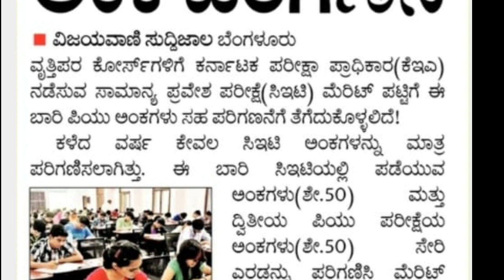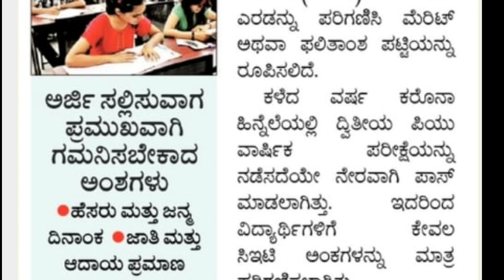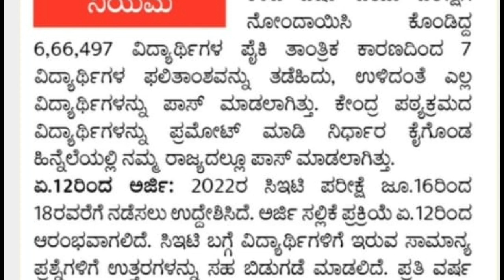PUC MARKS CONSIDER FOR KCET 2022 | SHOCKING NEWS FROM KEA|students solution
Upi id:hatersvtu@ybl

kcet 2022 aglasem,
kcet 2022 application form last date,
kcet exam 2022 application form,
kcet online application 2022,
neet 2022 by physics wallah,
kcet 2022 classes,
neet 2022 crash course,
kcet 2022 chapter wise weightage,
neet 2022 crash course on youtube,
c cat 2022,
c cat 2022 exam date,
c cat 2022 result,
c cat exam form 2022,
c cat syllabus 2022,
c cat admit card 2022,
c cat answer key 2022,
c cat rank 2022,
kcet 2022 date,
kcet 2022 documents required,
kcet 2022 deleted syllabus,
kcet 2022 date quora,
kcet 2022 exam date karnataka,
kcet 2022 exam date rh chemistry,
kcet 2022 exam date in telugu,
kcet 2022 fees,
kcet 2022 form,
kcet 2022 for teachers,
kcet 2022 home,
kcet 2022 how to apply,
mah cet 2022,
mah cet 2022 exam date,
mah cet 2022 registration,
mah cet 2022 syllabus,
mah cet 2022 application form,
mah cet 2022 mca,
mah cet 2022 preparation,
mah cet 2022 dates,
kcet 2022 in english,
kcet 2022 important chapters,
kcet 2022 information,
kcet 2022 kea,
kcet 2022 karnataka,
kcet answer key 2022,
kcet exam date 2022 karnataka,
kcet answer key 2022 english,
kcet answer key 2022 commerce,
neet 2022 latest news today exam date,
neet 2022 last date of application form,
neet 2022 latest news today in telugu,
kcet 2022 maths,
kcet 2022 mock test,
kcet 2022 marks distribution,
kcet 2022 marks vs rank,
kcet 2022 model question paper,
kcet 2022 maths syllabus,
kcet 2022 official website,
kcet 2022 online application,
kcet 2022 online application date,
kcet 2022 online registration,
kcet syllabus 2022 official website,
kcet classes online 2022,
kcet 2022 portion,
neet 2022 preparation from now,
pgcet 2022,
pgcet 2022 preparation for mba,
pgcet 2022 application form,
pgcet 2022 syllabus,
pgcet 2022 option entry,
pgcet 2022 karnataka,
pgcet 2022 preparation for mca,
pgcet 2022 gujarat,
kcet 2022 quora,
kcet 2022 question paper,
kcet 2022 reduced syllabus,
kcet 2022 ranking,
kcet 2022 reduced syllabus pdf,
kcet 2022 rank vs marks,
kcet 2022 registration form,
kcet 2022 registration date,
neet 2022 syllabus with weightage,
neet 2022 status,
kcet 2022 total marks,
kcet important topics 2022,
kcet time table 2022,
kcet 2022 exam date telugu,
ts icet 2022,
ts icet 2022 notification,
ts icet 2022 exam date,
ts icet 2022 application form,
ts icet 2022 syllabus,
ts ecet coaching classes 2022,
unacademy kcet 2022,
kcet coaching videos 2022,
kcet 2022 weightage,
kcet 2022 website,
kcet 2022 whatsapp group link,
3 year llb cet 2022,
mht cet 2022 3 year llb